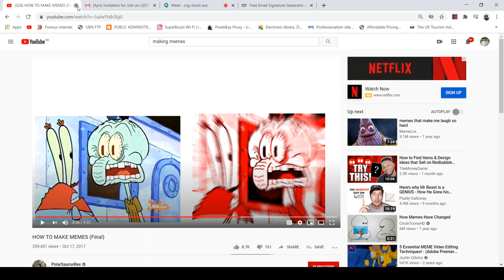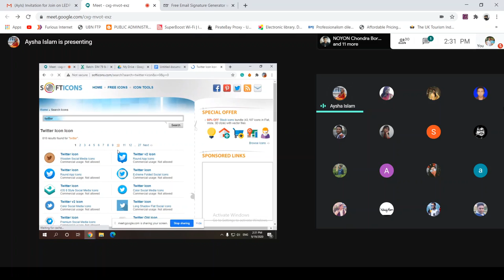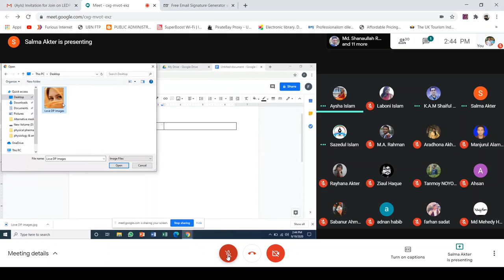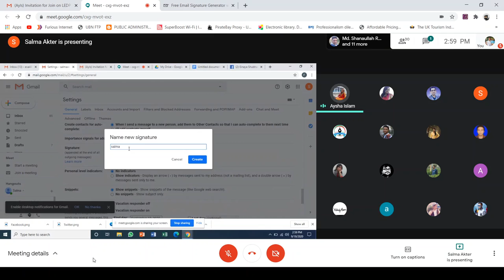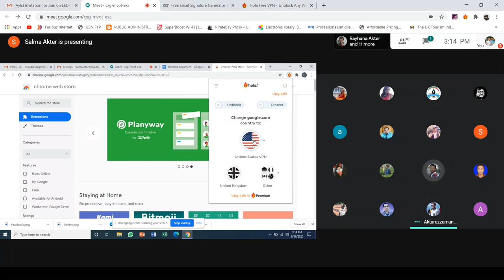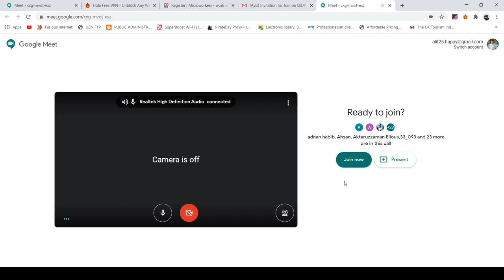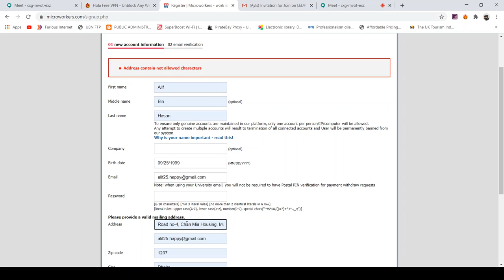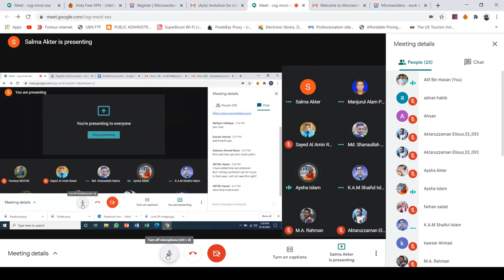19/09/20 DM 81 Batch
Digital Marketing Course by LEDP video-1